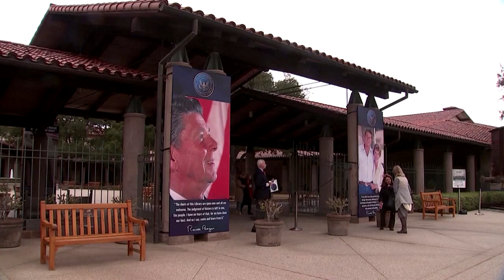Republikaner Ron DeSantis wirbt um Wähler in Kalifornien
Noch hat der Gouverneur von Florida seine Kandidatur für das Rennen um die Präsidentschaft 2024 nicht offiziell erklärt. Doch schon jetzt gilt Ron DeSantis als schärfster Konkurrent von Donald Trump, der wieder für die Republikaner kandidieren möchte.